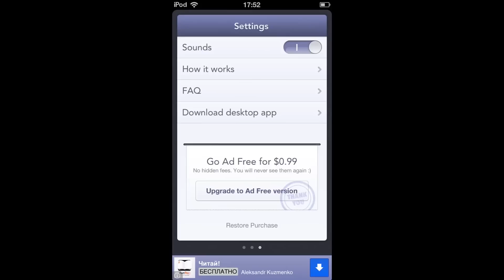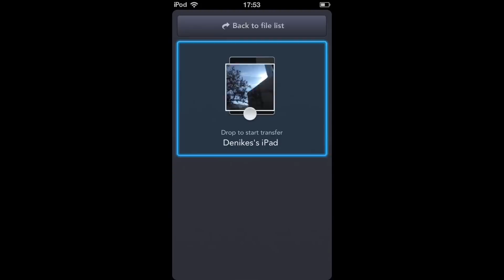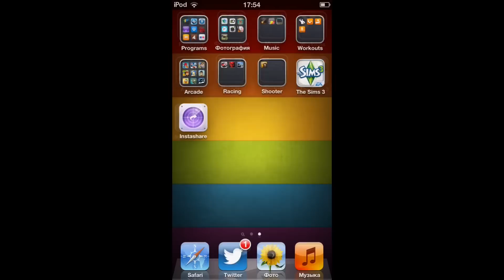InstaShare - передача фото/видео по WiFi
Не знаете как перекинуть фото или видео с одного Apple огрызка на другой, не используя при этом кабелей, облок, iTunes-ов и тд? IntaShare -  решение.

PS: Обоина;) Скидывайте в мой твиттер фото с вашими рабочими столами, буду ретвитить:) Используйте хэш тэг